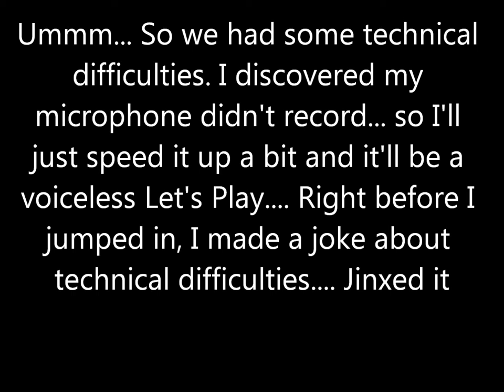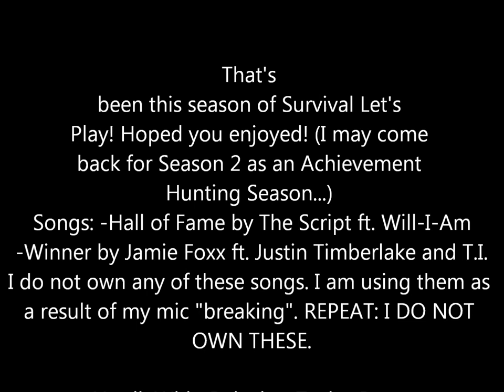Minecraft - KILLING THE ENDER DRAGON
I finally kill the Ender Dragon! My mic messed up though.. So no commentary I guess haha.. Did replace it with some songs though. It's been a great season! Not sure yet if I want to call it a new season and make a new world or make the season just killing the Wither and farming iron/gold/wither skelies. I had fun doing this, too! I mean, that should be implied because I enjoy it when people watch my videos. Speaking of watching my videos, I have a Diablo Hardcore series where I basically go around and rape everything without dying ONCE. AND BE NAUGHTY, ABUSE THAT LIKE BUTTON.